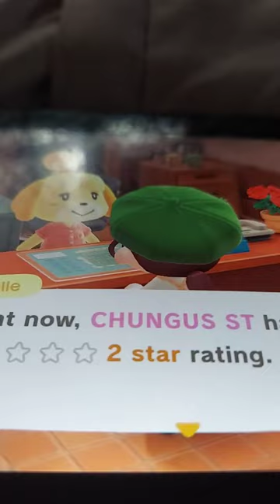SO CLOSE TO 1,000 😩😩😩👏👏👏💅💅💅👁👄👁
Tysm for 900! We are getting so close to our goal! So here is a new ACNH video just for you.